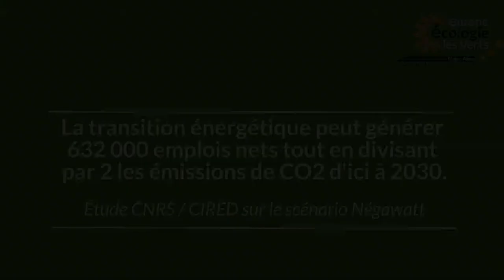La transition énergétique la solution responsable pour relancer l'économie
La transition énergétique est la seule vraie solution pour relancer l'économie et combattre la précarité énergétique.